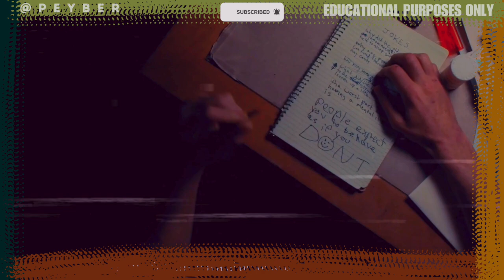No Jokes Video No. 3 - Percussive Chamber Ensemble for Joker Trailer by Peyber A. Medina H.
Discover the percussive chamber ensemble of "No Jokes Video No. 3," composed by Peyber A. Medina H. for the Joker trailer. This unique piece combines unconventional instruments to create a suspenseful and anxious atmosphere, perfectly capturing the essence of the Joker's world.

Descubre el conjunto de cámara percusivo de "No Jokes Video No. 3," compuesto por Peyber A. Medina H. para el trailer de Joker. Esta pieza única combina instrumentos no convencionales para crear una atmósfera de suspenso y ansiedad, capturando perfectamente la esencia del mundo del Joker.

Peyber A. Medina H. Músico, Violinista, Arreglista Musical, Compositor, Orquestador, Director de Orquesta - Musician, Violinist, Music Arranger, Composer, Music Orchestrator, Orchestral Conductor.

Échale un ojo a mi tienda en Etsy | Take a look at my Etsy store 🎶

También puedes agendar clases particulares conmigo en línea- Also you can schedule particular lessons

Además puedes encontrar parte de mis partituras en mis perfiles de sheetmusicplus y scoreexchange - Also you can find some of my sheet music on my profiles of sheetmusicplus and scoreexchange